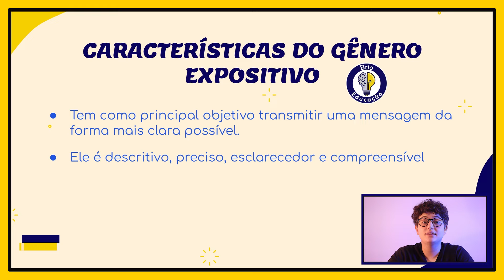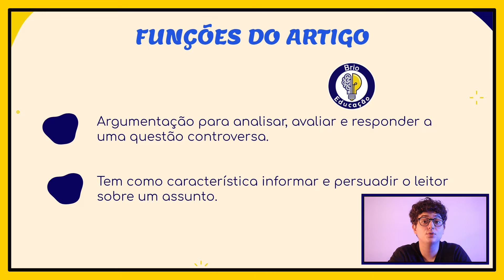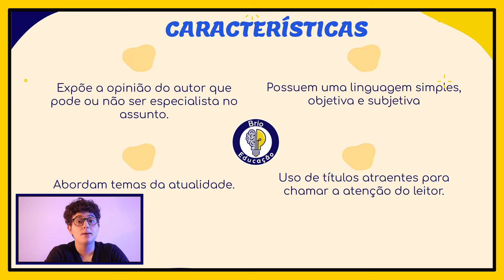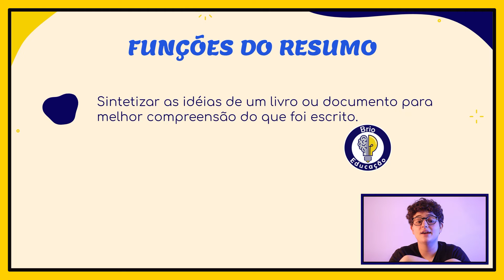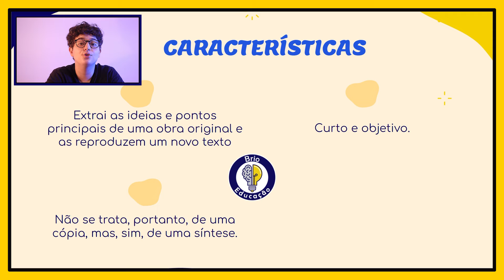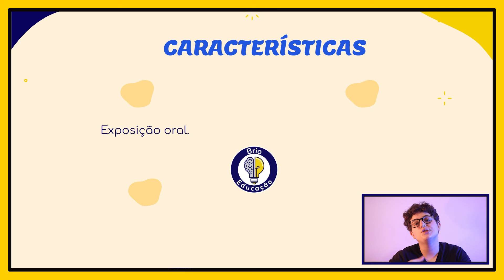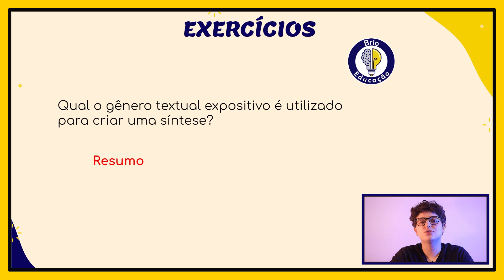Português: Gênero Expositivo - Artigo, Resumo e Seminário | Brio Educação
Gênero Expositivo - Artigo, Resumo e Seminário

A aula de hoje é para explicar sobre Gênero Expositivo - Artigo, Resumo e Seminário, com vários exemplos ao longo do vídeo para você fixar. Bora para a aula?

📚O que você gosta de ler? Conta pra gente nos comentários 👇🏼